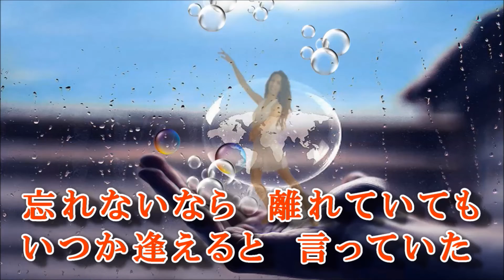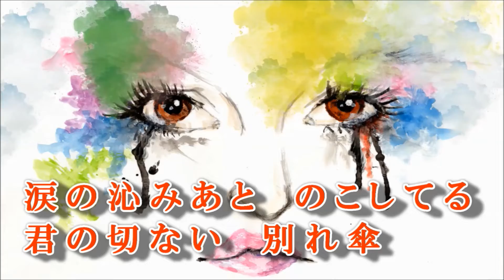折り紙の傘 オリジナルカラオケ【男宿】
作詞：田中　哲一
作曲：橘　一平（ぺー）
歌：男宿　otokoyado
男宿さんの新曲です。よろしくお願いします!(^^)!